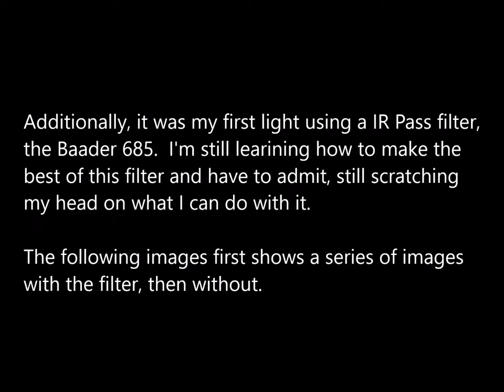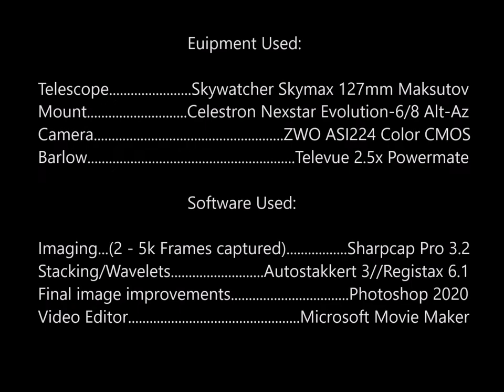June 11 Jupiter, Saturn and the Moon Imaging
A short video of my Solar System Imaging on June 11th.  I used for the first time the Baader IR Pass Filter and trying to determine the number of frames work best as well as processing images with it.  I also wanted to setup to practice for the upcoming July Jupiter and Saturn Oppositions.

Music for this video:  "After All" a Youtube Library Music.